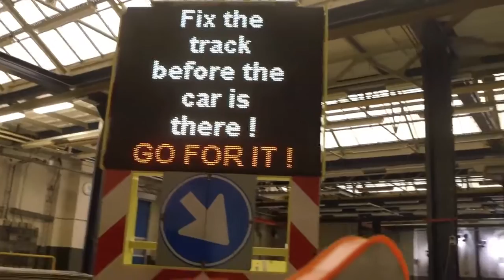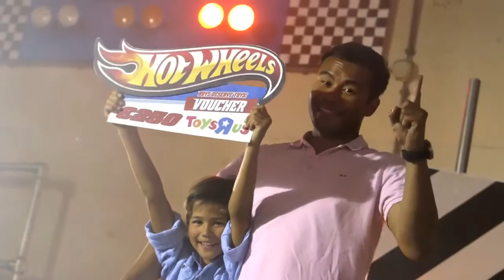HOT WHEELS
I play the father that fails at the end. But still it was a cool experience!